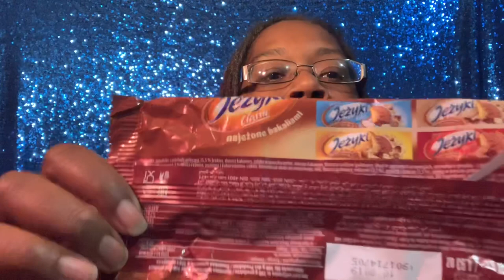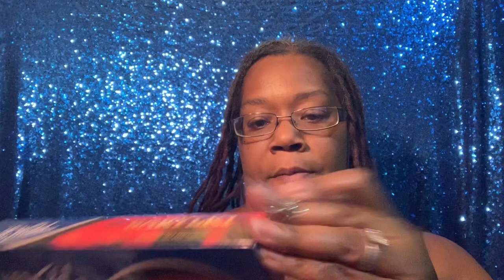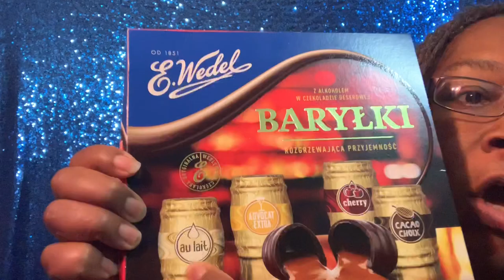Tasting Treats from Poland 🇵🇱 || Barylki & Jezyki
Let’s try some treats from Poland! In this video I try Barylki, liquor filled dark chocolate barrel candy and Jezyki, a chocolate covered type of cookie.